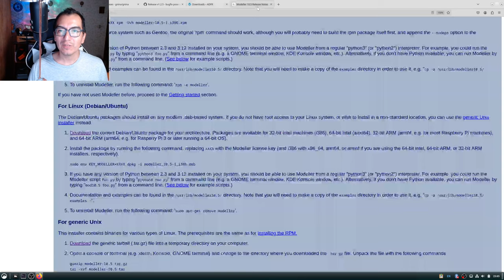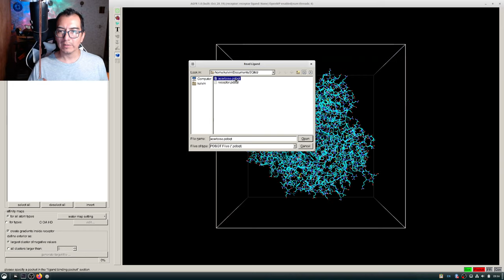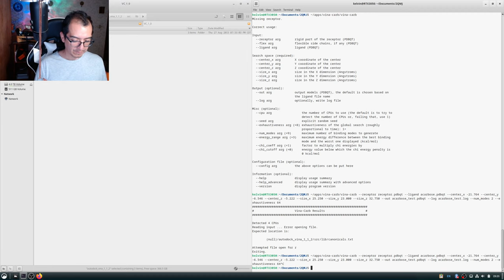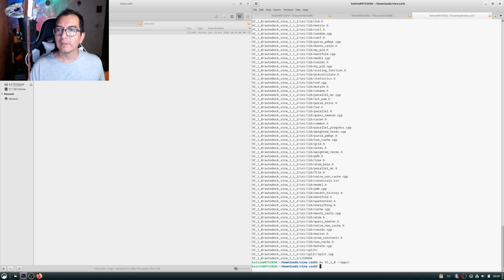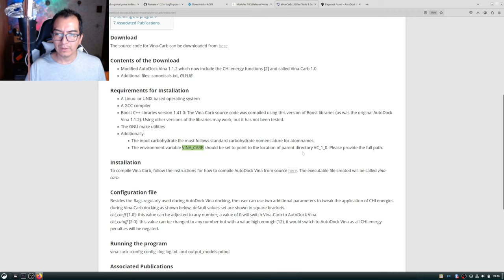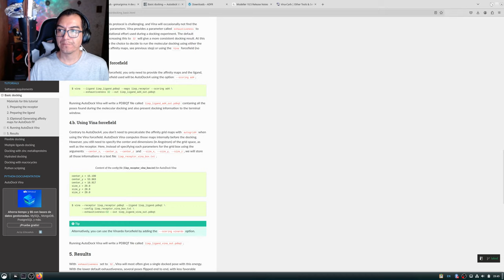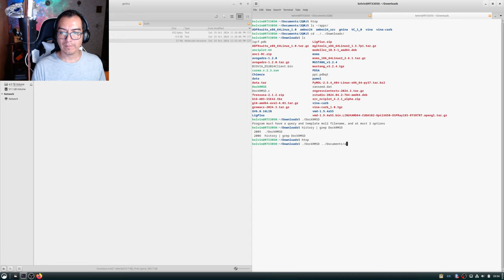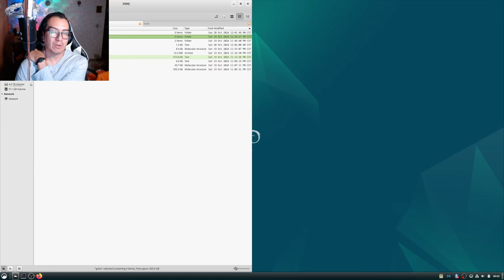2QMJ acarbosa vs vina vs gnina vs ADFR vs vina-carb